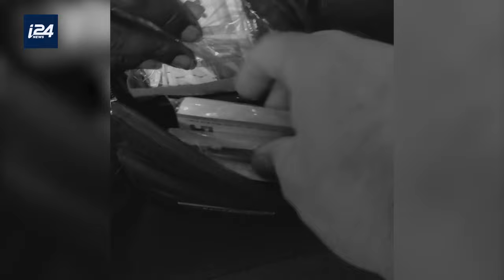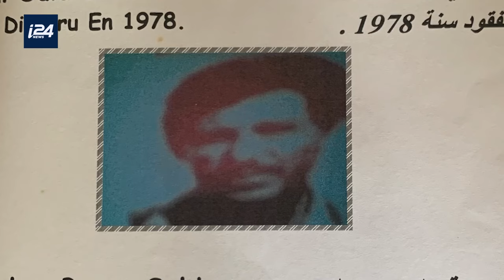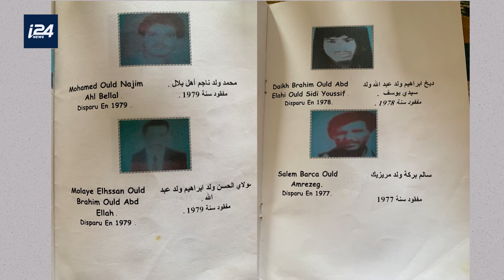La conexión del frente Polisario y Hezbollah